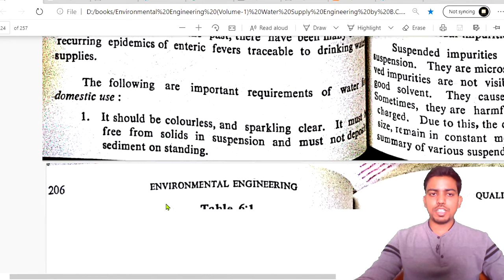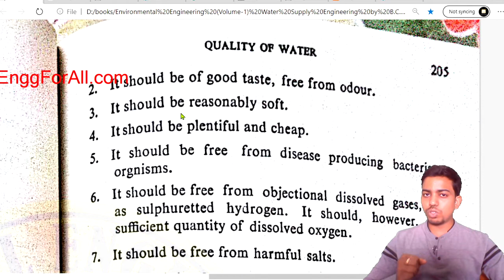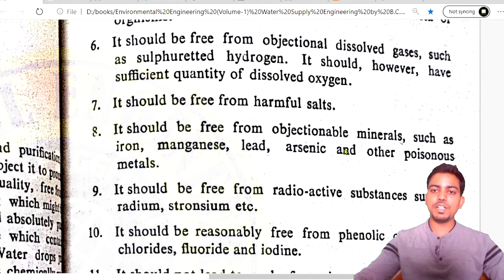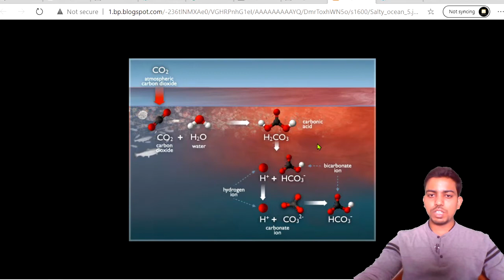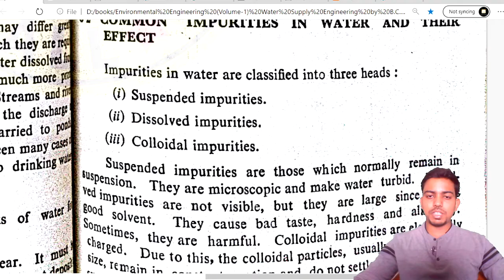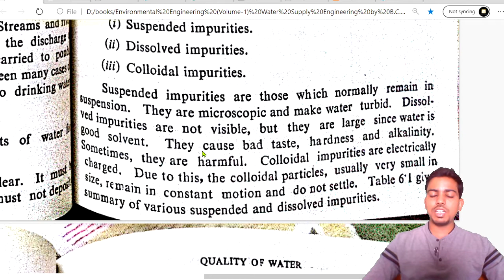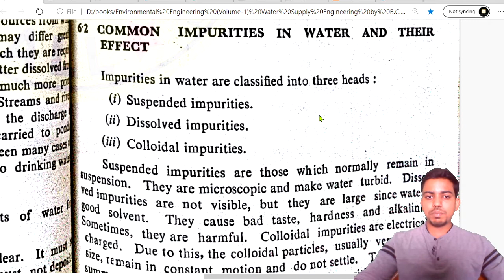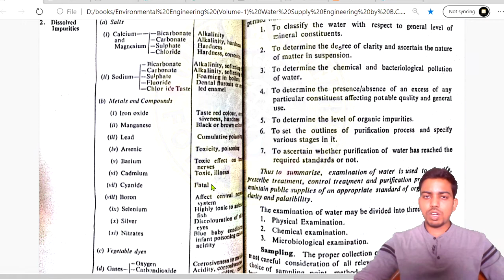Quality Of Water | Part-1 | Impurities in Water | Requirement of Water for Domestic Use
Bhavesh Anand Dhairya

Notes of Youtube Videos
Civil Engineering Online Study Notes
1.Bridge Engineering
2.Railway Engineering
3.Engineeeing Hydrology
4.Irrigation Engineering
5.AutoCAD
6.Civil Engineering Drawing
7.Building Drawing
8.Public Health Engineering

*Join In Telegram to Get Notes*
*नोट्स प्राप्त करने के लिए टेलीग्राम में शामिल हों जाए*